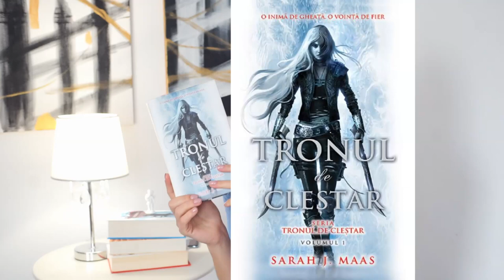Ce am citit in Septembrie?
Septembrie a fost o lună agitată dar tot am găsit câteva cărţi interesante pe care am venit să le împărtăşesc cu voi, Ce mai citiţi?▼▼▼

💟✔ E M A I L

💡INFORMATII UTILE:
CE PORT: